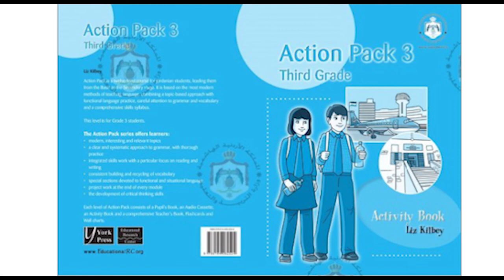English Gr 3 unit 8 | pupil’s book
منهاج الصف الثالث للأشخاص المكفوفين | الفصل الأول – اللغة الانجليزية تم انجاز هذا التسجيل لصالح المجلس الأعلى لحقوق الأشخاص ذوي الإعاقة ومبادرة بصيرة